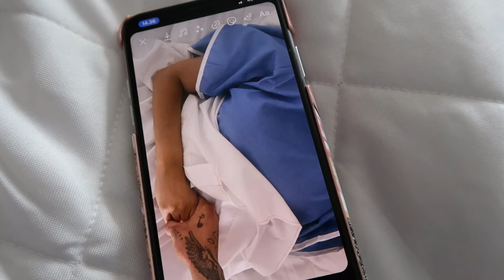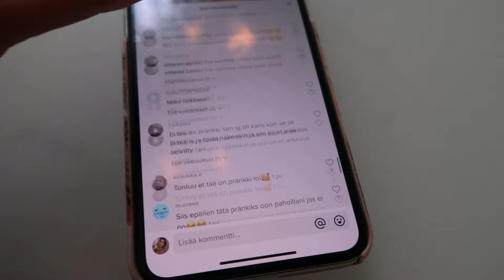HUIJASIN KAIKKIA ETTÄ KÄVIN KAUNEUSLEIKKAUKSISSA - mun instagram dm räjähti!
SEURAA INSTAGRAMISSA♡: @deryaddincer
SNAPCHAT HALTUUN♡: @momomaru1

♡ Kiinnostaako yhteistyö mun kanssa?